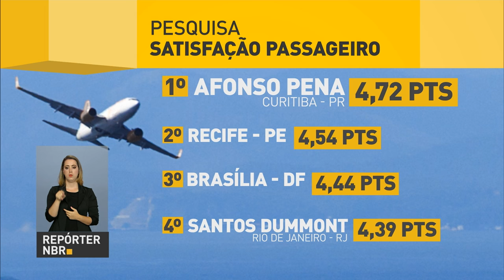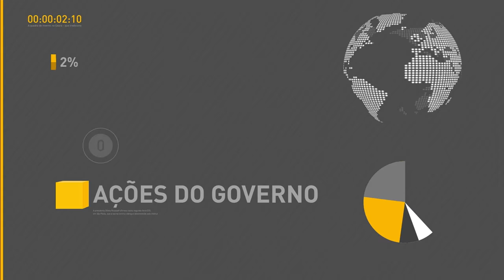Confiança dos consumidores melhora na 1ª prévia do ano, diz FGV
REPÓRTER NBR 20H - 24.01.17:  O presidente Michel Temer participou hoje da instalação do conselho consultivo do Conselho Nacional de Ciência e Tecnologia. A Fundação Getúlio Vargas divulgou hoje a expectativa dos consumidores brasileiros para os próximos 12 meses.